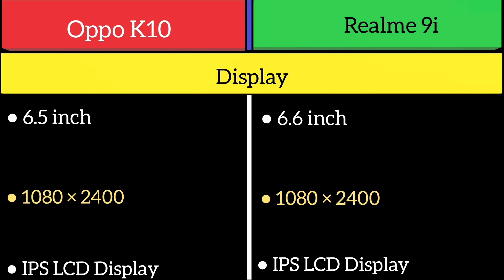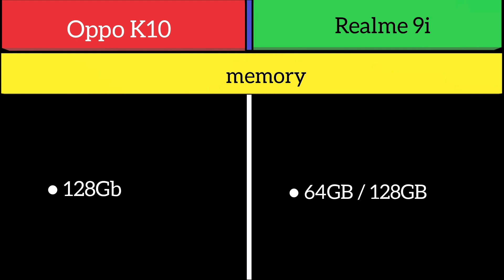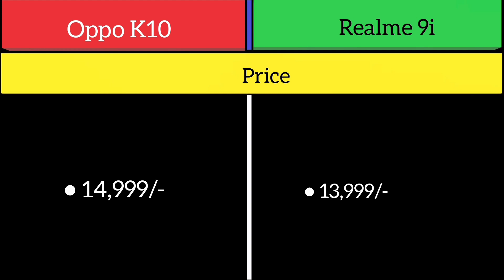Oppo K10 Vs Realme 9i